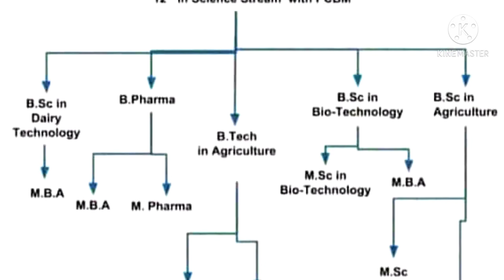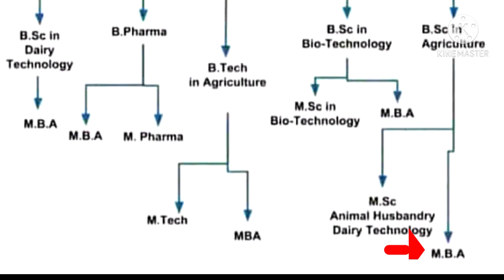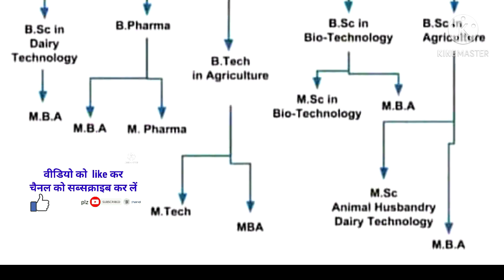12 वी के बाद क्या करें || what Course I can do after 12 class || PCMB students